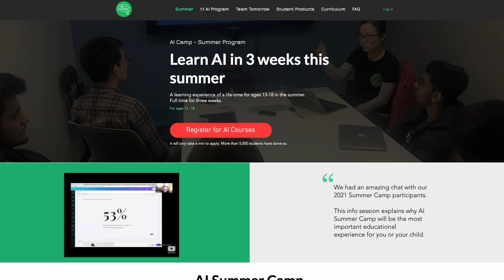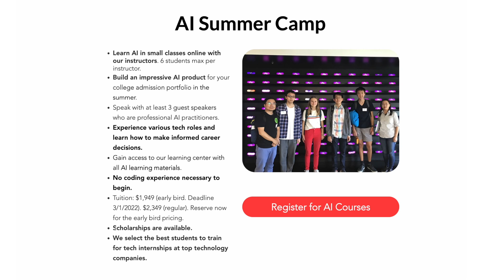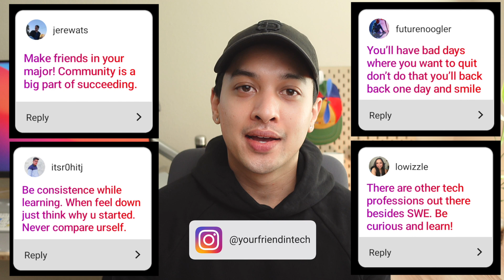What I Wish I Knew Before Studying Computer Science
Here are 5 BEST tips I wish I knew before becoming a computer science major in college
✉️  Please share with anyone who may be interested in attending!

👨‍💻 About me:
I'm a full time software engineer at Google based in the Bay Area. I work on the User Interface (UI) of Android and the Google Pixel 📱. I create content to make having a career in tech be more approachable — you can think of me as "your friend in tech."

🎥  My Gear
✨ Standing Desk
✨ Phone stand
✨ USB C Dock
✨ Wireless Charger
✨ Elgato Key Light

⏰  Timestamps
0:00 Introduction
0:44 How to Succeed From Day One
1:44 Attend AI Summer Camp
2:30 How to Not Waste Your Time
3:51 How to Actually Survive College
4:51 How to Gain Real World Experience
5:55 How I Failed Getting an Internship
7:31 Bonus Content